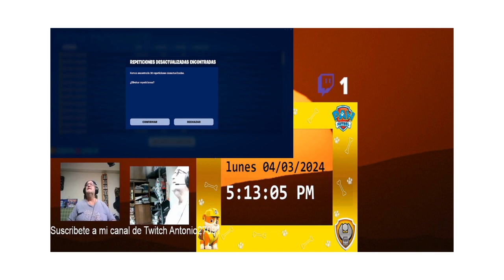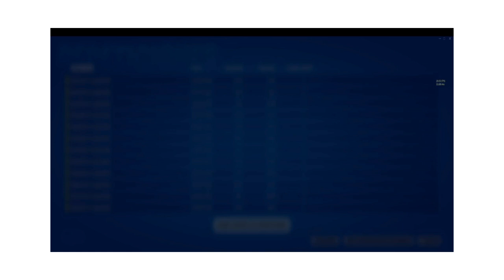inflige daño a oponentes con armas míticas o superiores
En el vídeo de hoy vemos otra victoria de la patrulla canina en fortnite, de Marzo del 2024